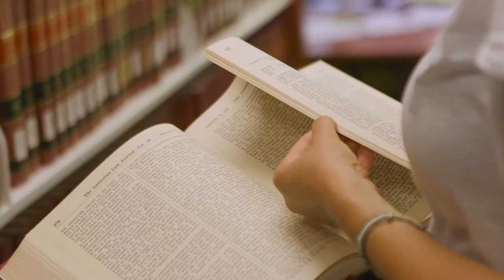Experience the Bond difference | Open Day 2016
Join us at Bond University's Twilight Open Day - Saturday, July 23 - from 2pm - 6pm & experience the Bond difference.